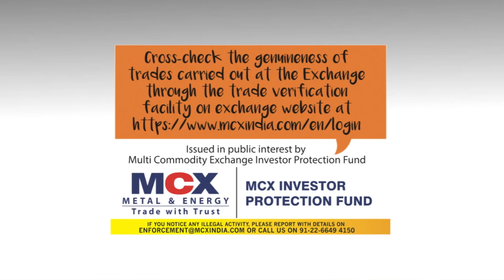A Monk Who Trades series "...trade verification facility..." presented by MCX IPF